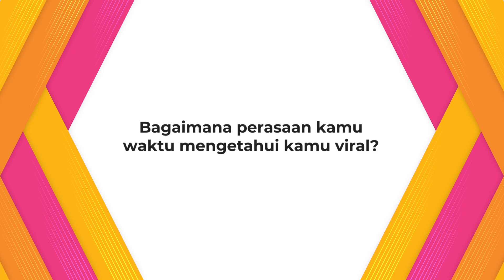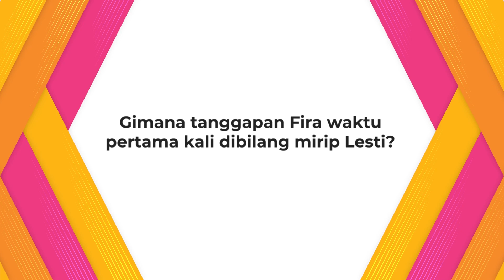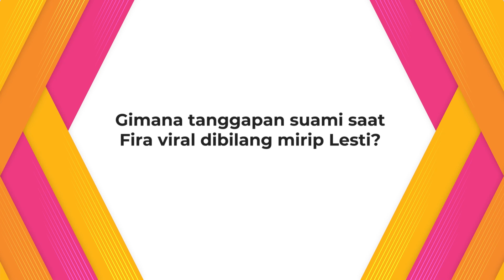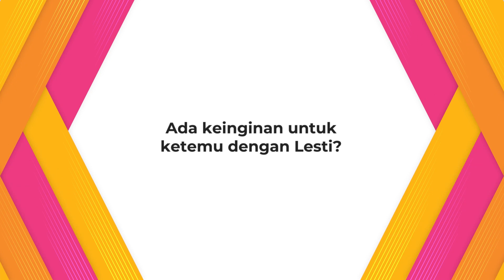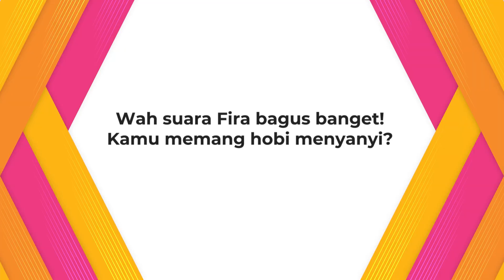Ngobrol dengan Kembaran Lesti, Suaranya Nggak Kalah Merdu!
KAPANLAGI.COM - KLovers,
Beberapa waktu yang lalu, viral seorang wanita yang disebut kembaran Lesti. KapanLagi berkesempatan untuk berkenalan dan mengobrol dengan wanita bernama Fira tersebut. Banyak banget keseruan yang ia alami sejak viral.  Simak yuk obrolan kami dalam video ini!